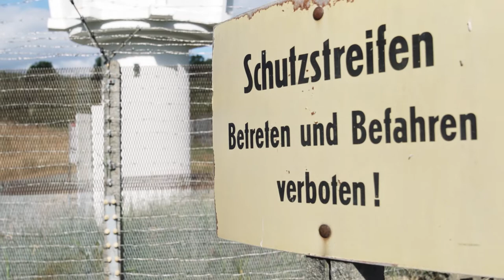Bürgermeister Gemeinde Harztor Stephan Klante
Cips ist die Chance für den Südharz, der Bürgermeiser Stehan Klante, hält die gut bezahlten Arbeitsplätze in der Gipsindustrie extrem wichtig, für die Weiterentwicklung der Region und der Gemeinde.